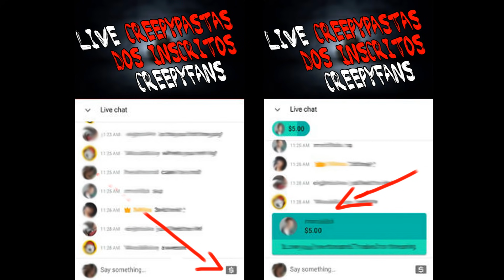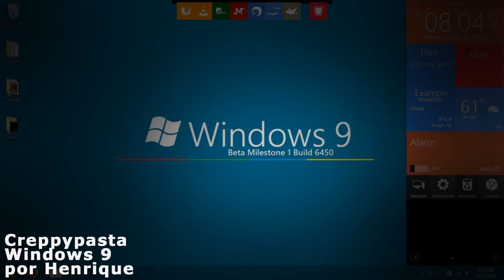Creepypasta Pérola do Mal | Creepyfans 14